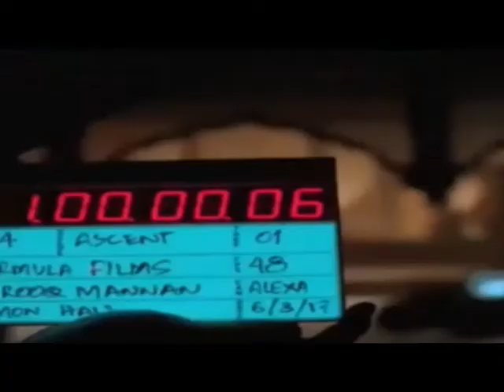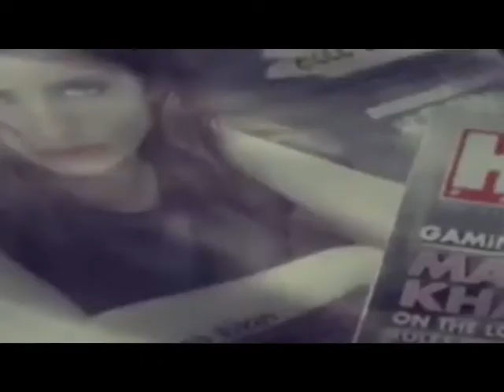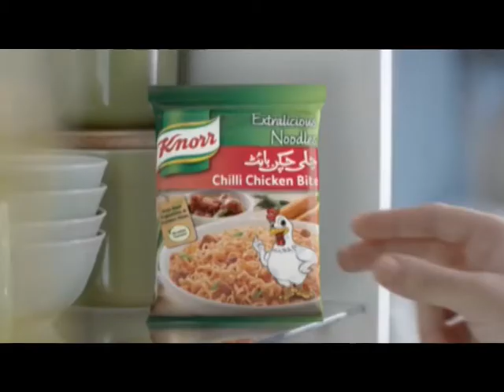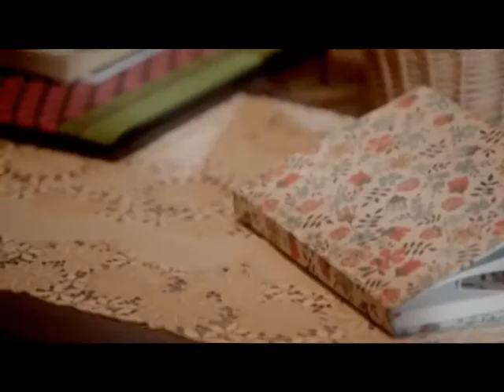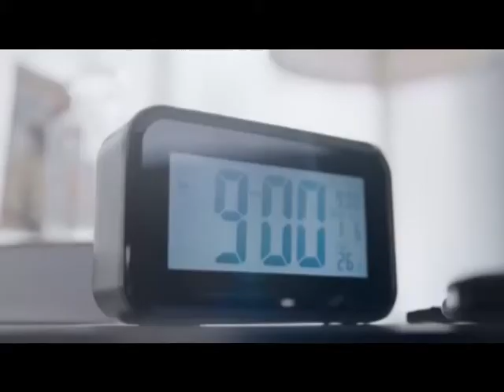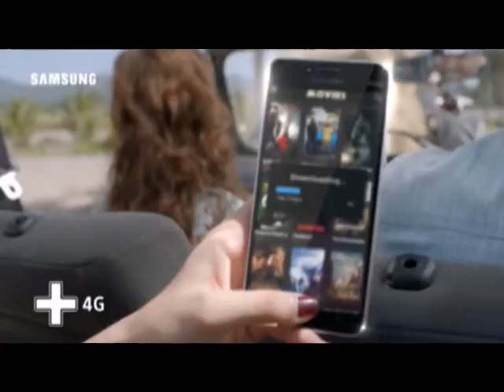sun shine morning With Sharabeel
Guest : Parveen Saeed Social Worker
Guest : Dr.Nazia Social Worker
Guest : Muhammad Azam Social worker
Guest : Sunny Magician